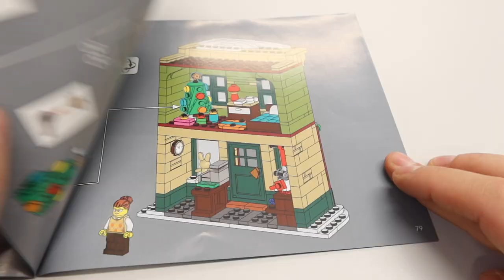how to build a Lego 10308 Holiday Main Street Speed Building Teil 4/4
Mein Shop
Meine Wunschliste